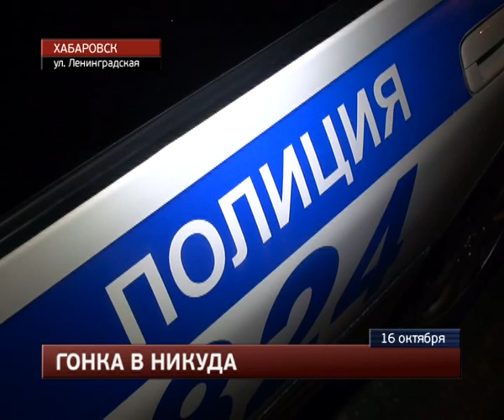Разбил на ровном месте